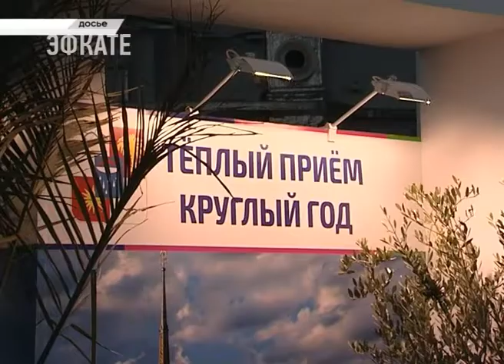Более 350 туроператоров и турагентов примут участие в туристском форуме в Сочи. Новости Эфкате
Возможности курорта будут презентованы на традиционном, уже четвёртом Международном туристском форуме. Он стартует в Сочи 23 ноября. Сегодня форум называют главной деловой площадкой по внутреннему и въездному туризму в России.

Сочи. Новости.
Телеканал Эфкате.